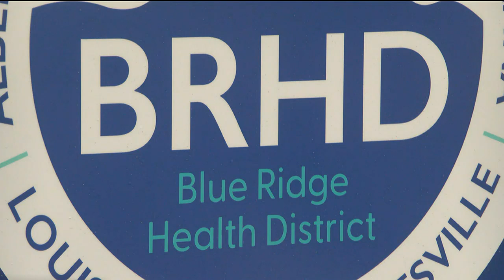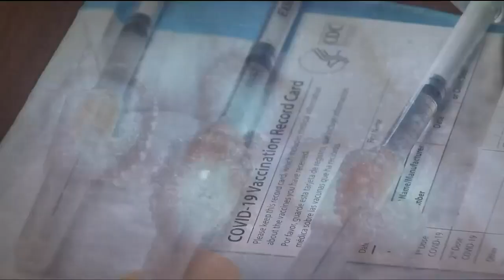Blue Ridge Health District offering additional COVID-19 bivalent boosters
The CDC updated its COVID-19 booster recommendations, allowing those 65 and older and immunocompromised people to receive an additional bivalent booster.